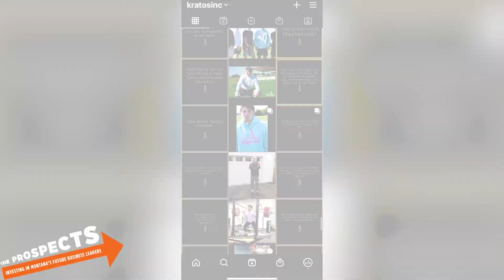2021 Prospects Winner - KRATOS APPAREL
Congratulations to Jacob Keim for his winning entry in the Existing Business category!